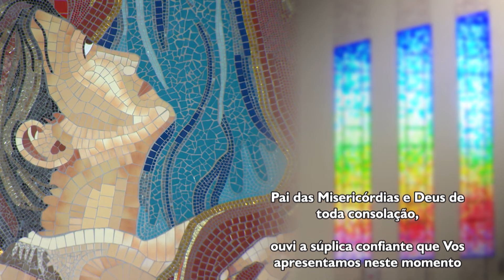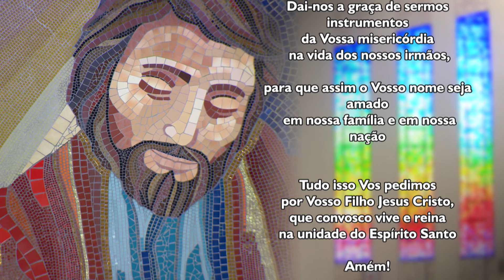Oração ao Pai das Misericórdias - 15/02/2024